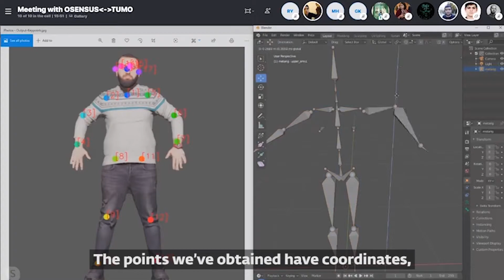Ավարտվեց Թումո լաբորատորիաների և Osensus Armenia-ի համատեղ նախագիծը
Եվրոպական միության աջակցությամբ իրականացվող Թումո լաբորատորիաների և Osensus ընկերության համատեղ նախագծի ընթացքում մասնակիցները ստեղծեցին 3D մոդելների rigging և անիմացիա անող ծրագիր՝ ավտոմատացնելով մինչև այժմ ձեռքով արվող ու երկար ժամանակ պահանջող գործընթացը։

In a joint project between the European Union sponsored TUMO Labs and Osensus, participants created a 3D model rigging animation program, automating a long-running and time-consuming process.